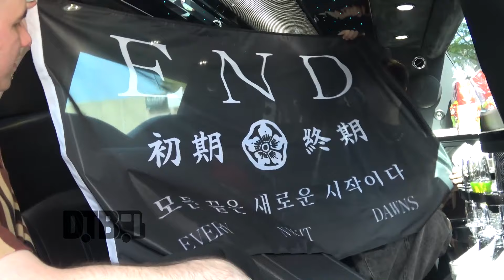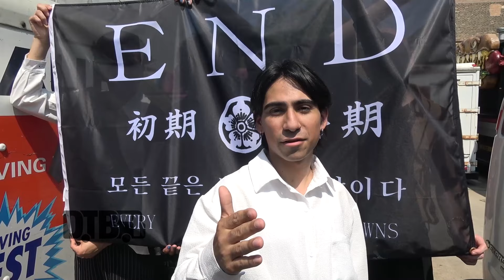Omerta - BUS INVADERS Ep. 1786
On this episode of DTB’s “Bus Invaders”, we take you inside the touring vehicle of the nu-metalcore band, Omerta, while on tour with Moodring and Gates to Hell. Omerta is currently supporting their newest single, Antiamorous (feat. JOHNNASCUS).

Information about this video:
Location - Cobra Lounge in Chicago, IL

Video summary:
00:00 Introduction
00:46 Limo
07:24 Van